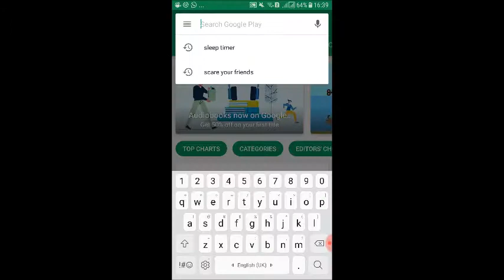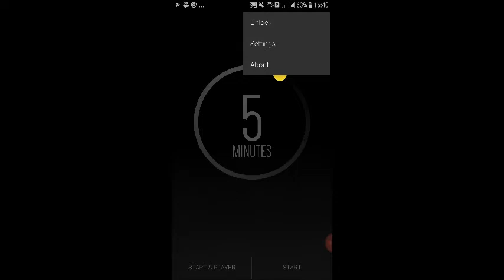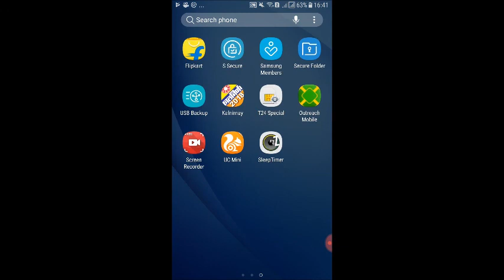रात को सोते समय औटोमाटिकली मोबाइल सिस्टम को बंद कैसे करना हैं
इस विडिओ मैं हमने स्लीप टाइमर इस ऍप के बारे मैं जानकारी ली ,
इस ऍप मैं हम टाइम सेट करके सभी ऑप्शन्स को एक्टिवटे करके , हम हमारी मोबाइल सिस्टम को ऑटोमेटिकली बंद कर सकते